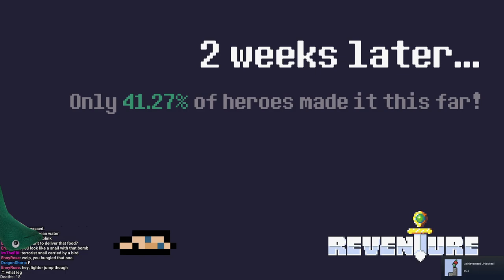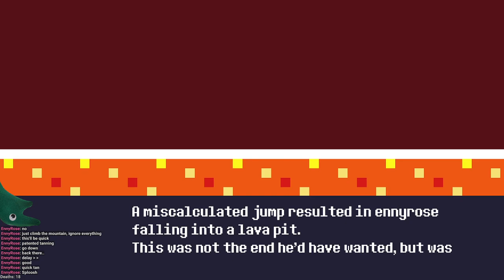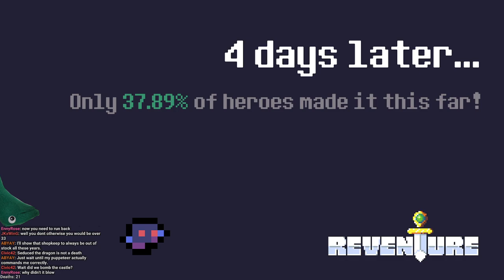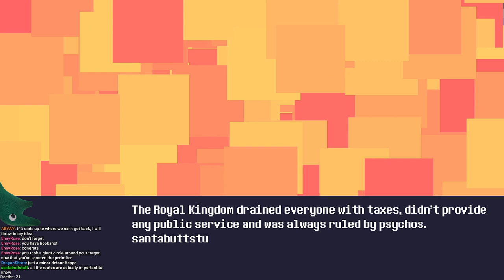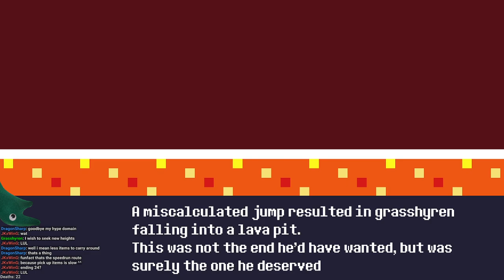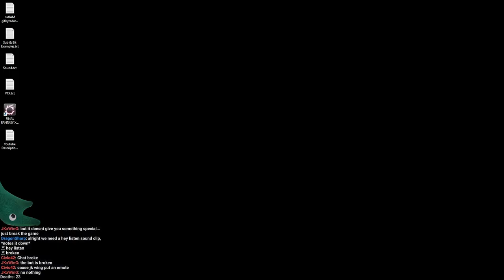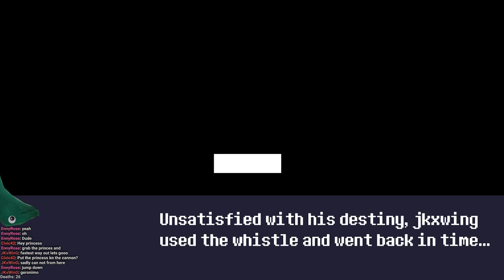Deadeded again! My brother's uncle's cousin will take over! | Reventure | Day 2 | 2022/01/13